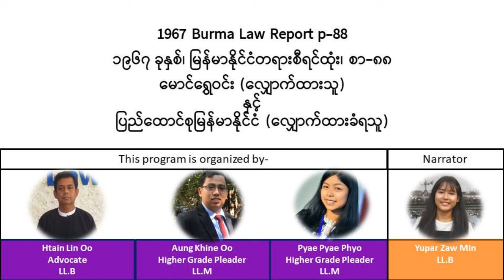1967 Burma Law Report p.88 ၁၉၆၇ ခုနှစ်၊ မြန်မာနိုင်ငံတရားစီရင်ထုံး၊ စာ-၈၈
1967 Burma Law Report  p.88
၁၉၆၇ ခုနှစ်၊  မြန်မာနိုင်ငံတရားစီရင်ထုံး၊ စာ-၈၈

မောင်ရွှေဝင်း (လျှောက်ထားသူ)
နှင့်
ပြည်ထောင်စုမြန်မာနိုင်ငံ (လျှောက်ထားခံရသူ)